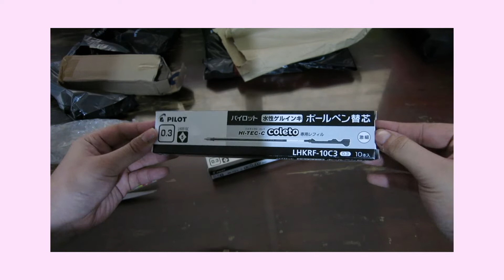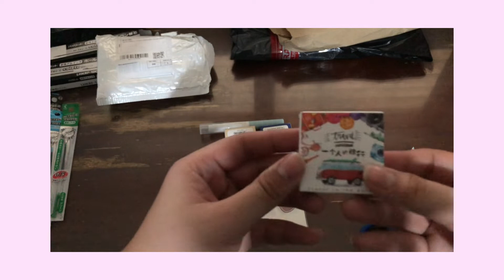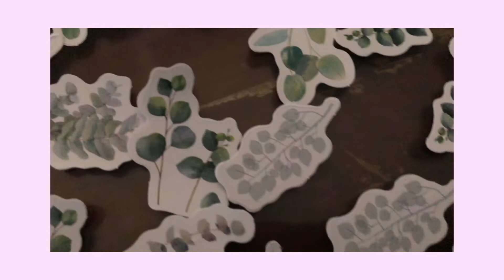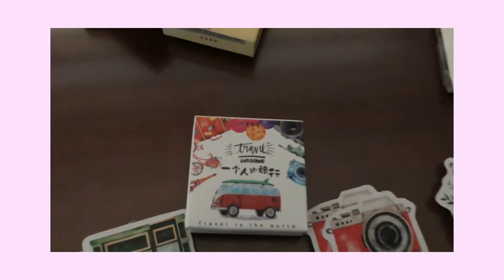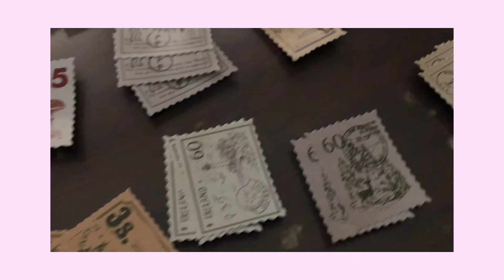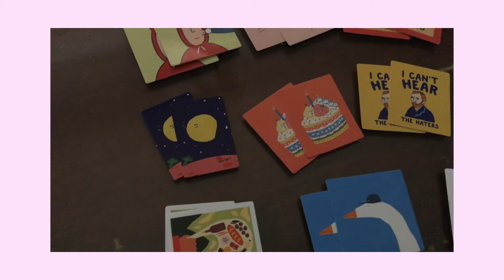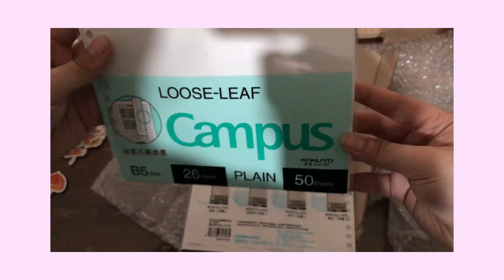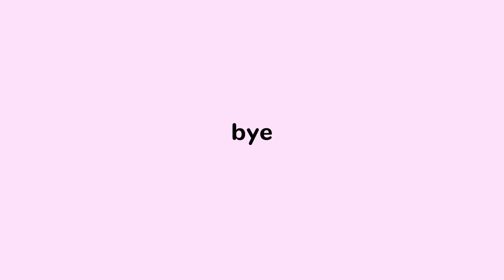stationery haul (philippines)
hello everyone!

it's been a long time since i uploaded a new video & i just wanna share the things i bought from shopee & national book store.

Pink Tears (Prod. Lee)

Old School Boom Bap Type Beat 2020 (Prod. Soulis)